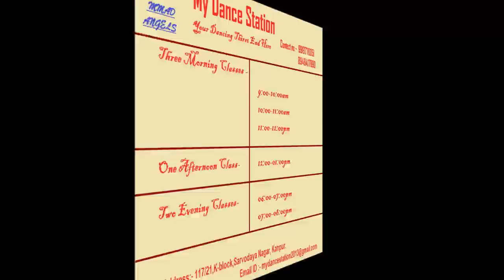Piya More Song Baadshaho Dance Video | Rahul Verma | Choreography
My Dance Station (DANCE WORLD)